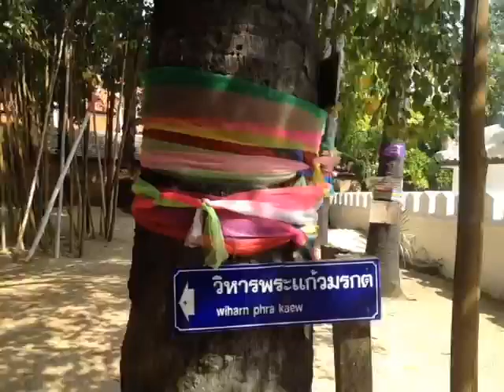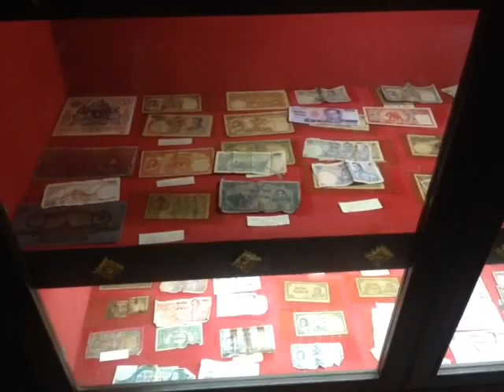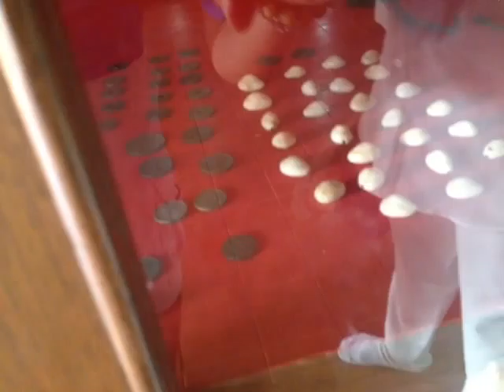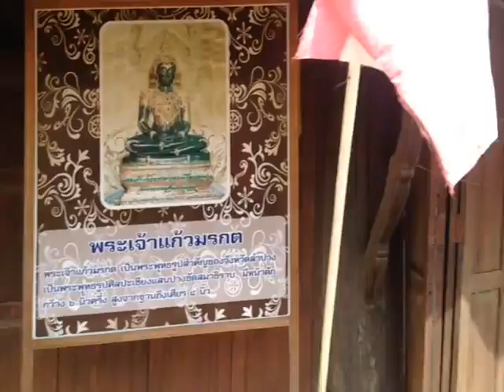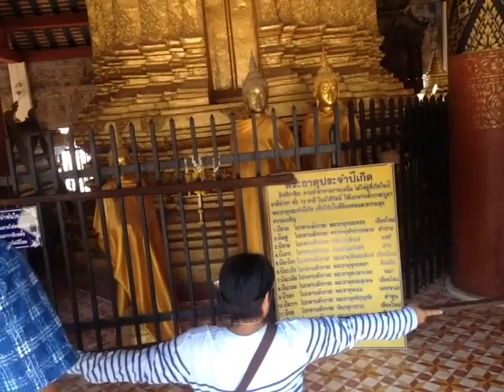Chiang Mai With Aunty Trip 02/2015 vid2